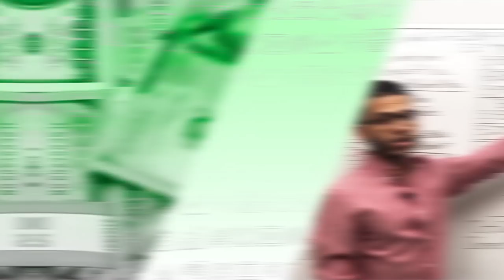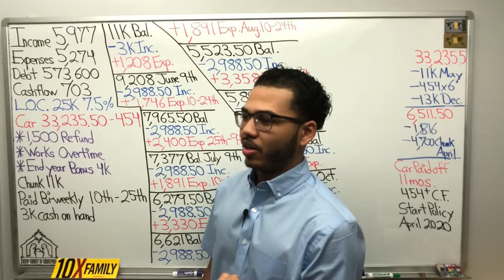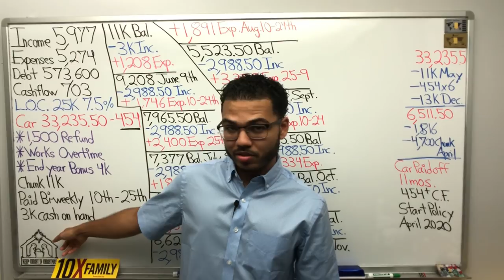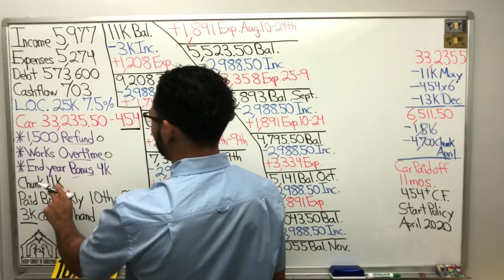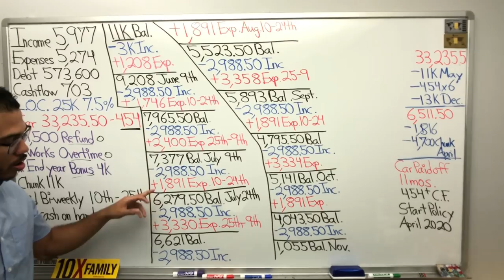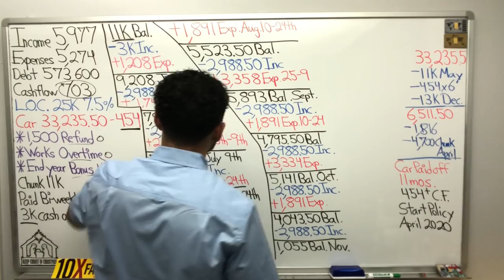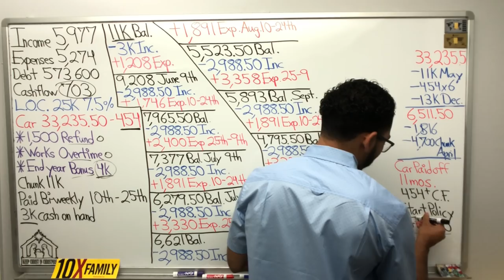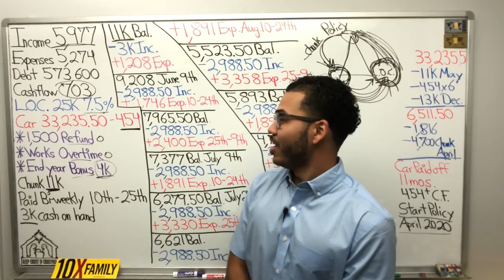Velocity Banking & Relationships